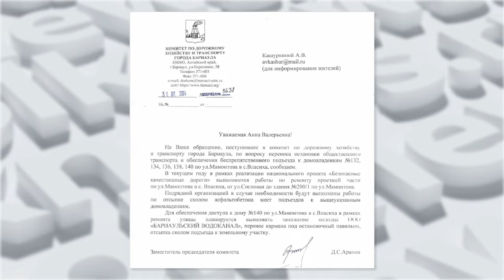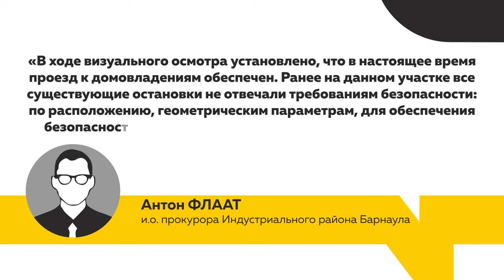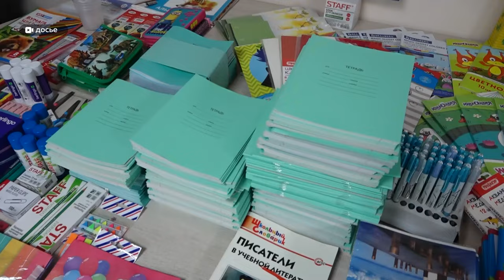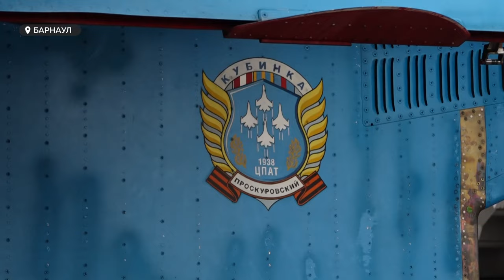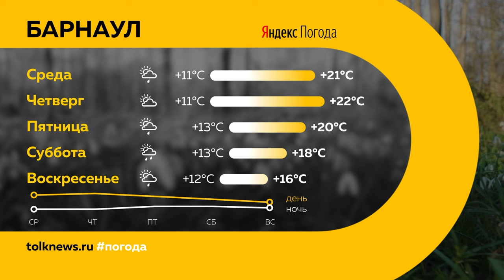"День с Толком" 27.08.2024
Смотрите в выпуске:

00:00 Анонс
00:44 Погоня
01:34 ДТП за сутки
01:50 Работы по благоустройству проезжей части во Власихе
05:42 Гуманитарный груз прибыл в Курск из Алтайского края
06:20 Кража телефонов в футбольной раздевалке
07:17 Помощь к школе
10:42 Повышение МРОТ
11:17 "Русские витязи" прилетели в Барнаул
13:29 Фестиваль "Алтайские бренды. Продукты для здоровья"
16:07 Погода